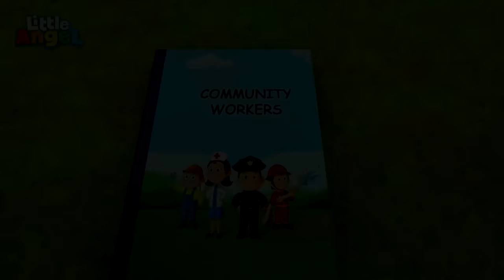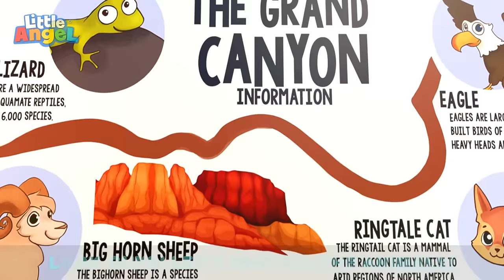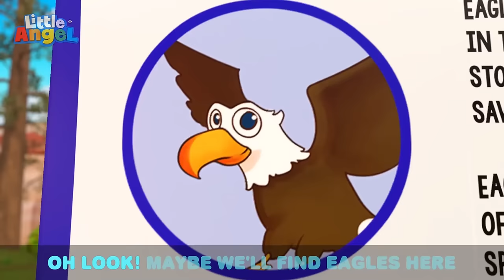The Dinosaur Song: T Rex-Mix 🦖 | Bingo and Baby John | Little Angel Nursery Rhymes and Kids Songs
Baby John travels to a prehistoric fantasy land after falling asleep holding Mr. Dino. They have a lot of fun eating colorful fruit, building a tower, and playing with other dinos.

🎵 Song Lyrics: 🎵

Dino
Together
I know

Dino
Whatever
I know

Friends
Make it work together
We
don’t give up. No, never!

Dino
Together
I know

Dino
Whatever
I know
We can do it! We can do it! Go!

Dino
Together
I know

Dino
Whatever
I know

Friends
Always help  each other
We
Are the best at teamwork!

Dino
Together
I know

Dino
Whatever
I know

Dino
Together
I know

Dino
Whatever
I know

Friends
Lift each other higher
Make
everyday much brighter!

Dino
Together
I know

Dino
Whatever
I know
Dino
Together
I know

Dino
Whatever
I know

Friends
Make each other smile
We
Go the extra mile

Dino
Together
I know

Dino
Whatever
I know

00:00 Dinosaur Song
03:32 Who's Been In Our House?
07:17 Ten In the Bed
10:55 Looby Loo
13:34 Old MacDonald
16:15 SH Bingo
18:31 Community Workers (Premium)
21:31 My First Camper Road Trip
25:37 The ABC of Princesses
28:41 Who Stole My Socks?
32:02 Balloon Song
34:16 If I was a Police Officer!
37:53 The Potty Captain
41:20 Surprise Dinner Song
45:09 Camping at the Grand Canyon
48:53 SH ABC Song
51:43 What is that Sound?
54:45 Eat your Vegetables
57:49 Fun in the Mud!
1:00:53 Bake off
1:04:05 Doctor Checkup for Bingo
1:07:06 Playdate with Manny
1:10:11 Welcome to My Carwash
1:13:10 Bingo Takes a Bath
1:16:12 Itsy Bitsy Spider (Jill version)
1:18:48 Baa Baa Black Sheep
1:21:47 My sister song
1:24:57 Watch Me Swim
1:27:56 My Camping Friend
1:30:55 Be Safe During Bath Time!
1:33:57 My Stinky Shoes
1:36:59 Bingo's Playdate
1:40:03 My Ice Cream Machine
1:43:08 No Boo Boo for Bingo
1:46:06 Ten in the Bed (Scary Edition)
1:49:13 My Daddy Song
1:52:11 Humpty Dumpty at the Park
1:55:27 Wheels on the Party Bus
1:58:45 Who Took the Cookie?